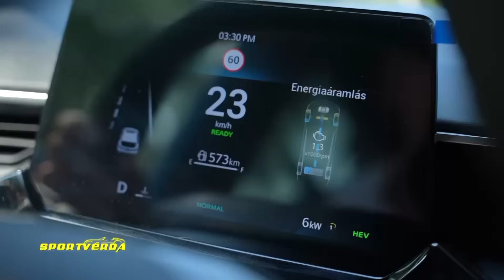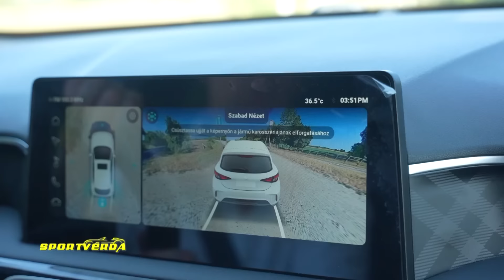MG3 teszt - SportVerda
MG3 Hybrid+ teszt a SportVerda műsorban. Puskás Kata Szidónia - Duna Autó merketing és pr vezető, Tordai István - SportVerda (2024. október 2. seq).